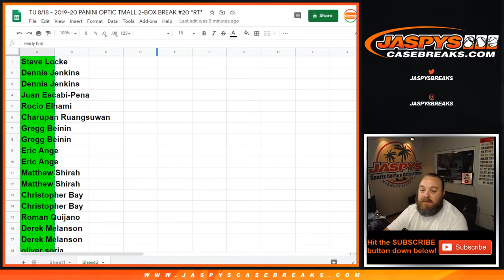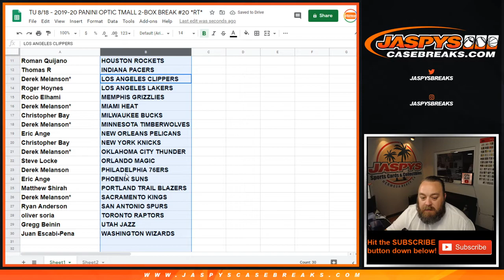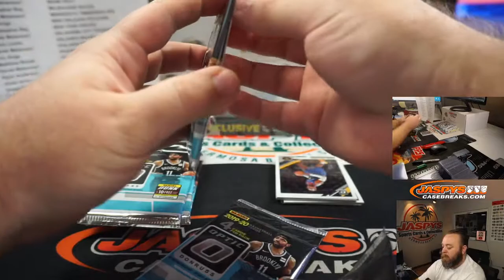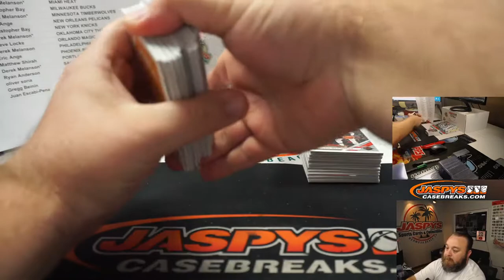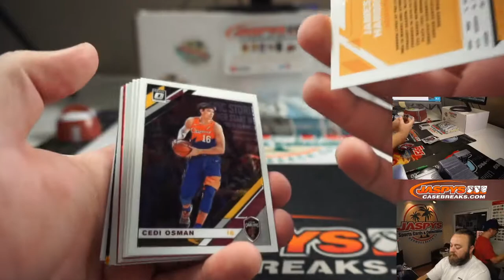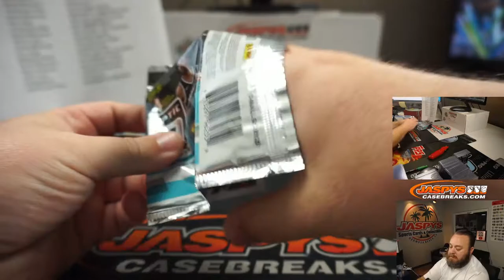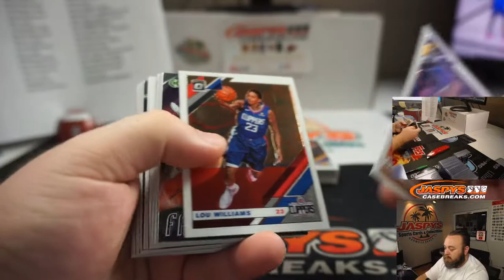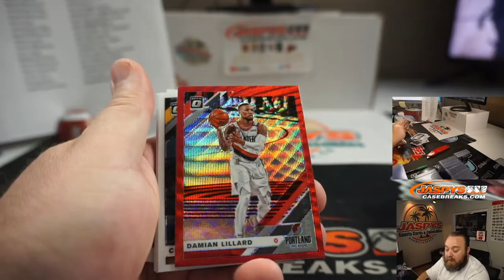TU 8/18 - 2019-20 PANINI OPTIC TMALL 2-BOX BREAK #20 *RT*